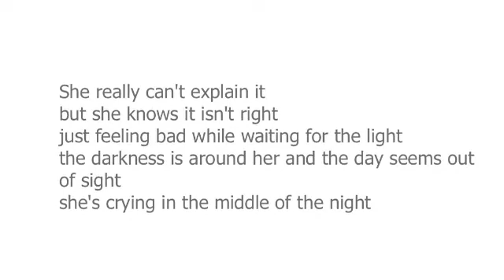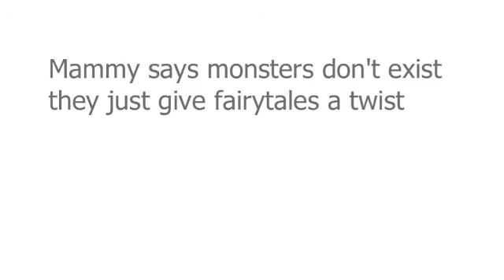Crying In The Middle Of The Night - a song by Carl M. Nielsen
The story of three girls: Betty, Ginny and Laura .